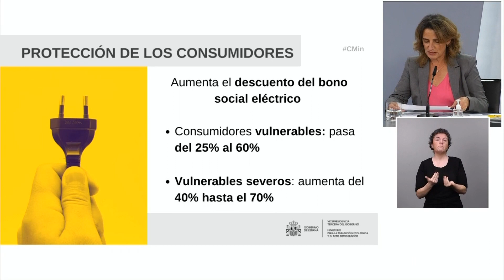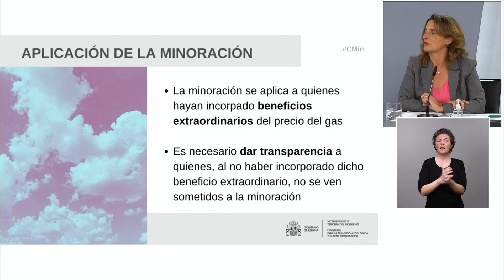Gobierno aprueba un cheque de 90 euros para la calefacción de consumidores vulnerables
El Gobierno ha aprobado un cheque de 90 euros por hogar para cubrir las necesidades de calefacción de los consumidores vulnerables que ya se acogen al llamado bono social térmico. Así lo ha anunciado la vicepresidenta tercera y ministra para la Transición Ecológica y el Reto Demográfico, Teresa Ribera.
(Fuente: La moncloa)